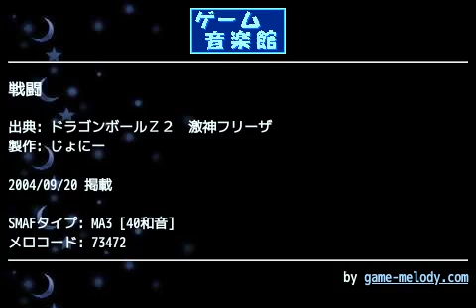戦闘 (ドラゴンボールＺ２ 激神フリーザ) by じょにー | ゲーム音楽館☆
投稿者: じょにー
投稿者コメント: このゲームはかなりおもしろいですよねー。
ってなわけで作ってみました。

音色が昔投稿したゲームボーイからの派生物なんですがなかなか雰囲気出てるような気はします(^^;

再生はおそらくどの機種でも同じように聞けると思います。